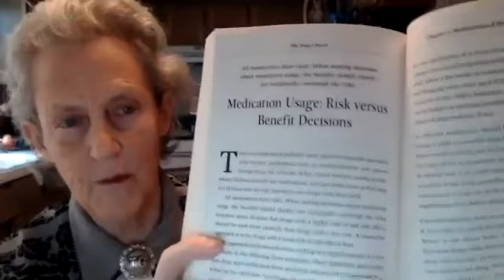Otizmli Prof. Temple Grandin ABA Klinik Semineri Bölüm 1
Kendisi de otizmli olan Prof. Dr. Temple grandin ABA Klinik tarafından düzenlenen online seminerde ailelerin ve uzmanların sorularını yanıtladı.